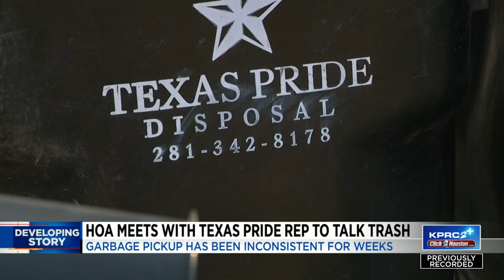HOA meets with Texas Pride rep to talk about delayed trash pickup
Residents say the trash pickup has been inconsistent for weeks